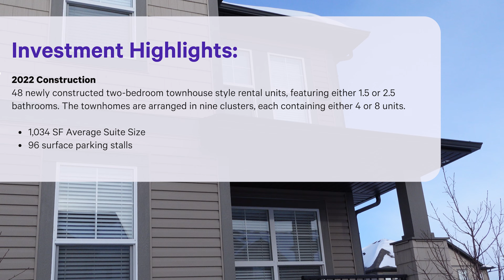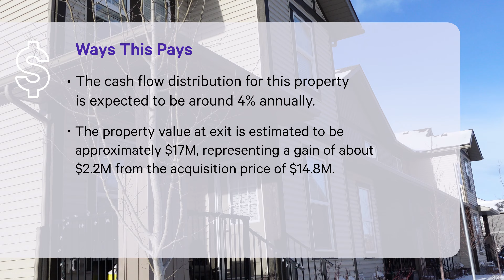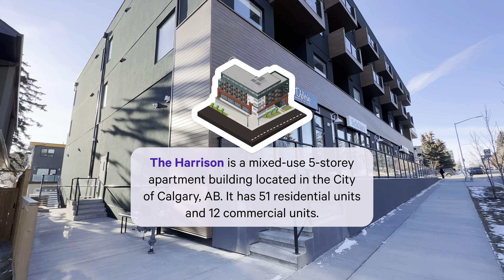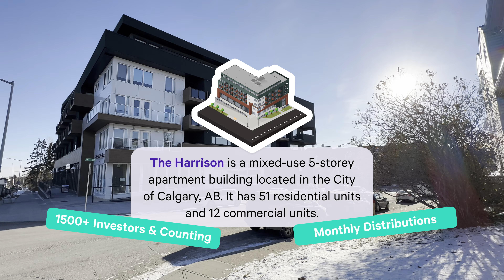Meet Heartland Townhomes: 320 Heartland Crescent, Cochrane, AB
0:10 - Location
0:18 - Neighbourhood
0:27 - Investment Highlights
1:06 - Ways this Pays
1:48 - Points of Interest
2:05 - Issuer Track Record

To learn more about addy, become a member, and invest in real estate, visit addyinvest.ca.

Follow the addy social channels to keep up with everything that's happening in the addy community: